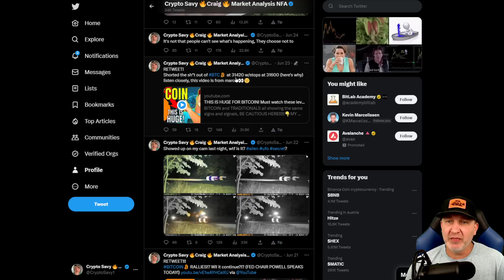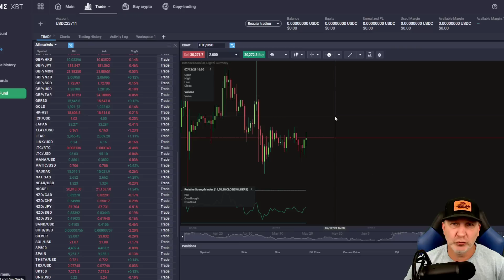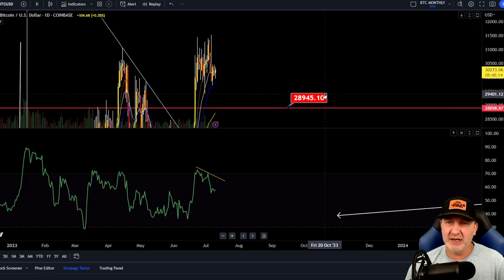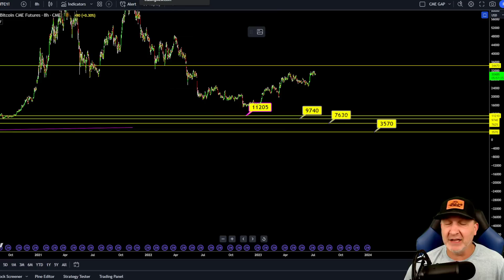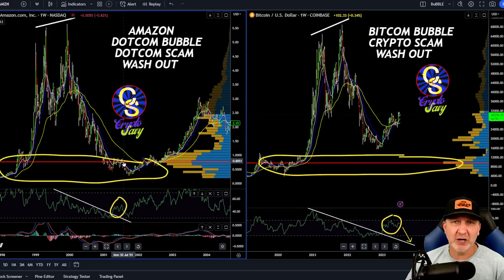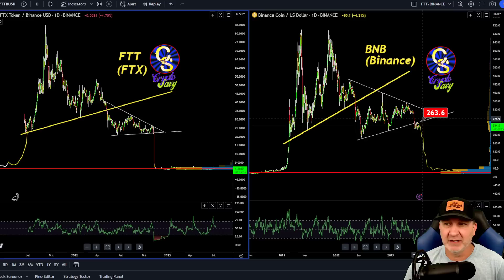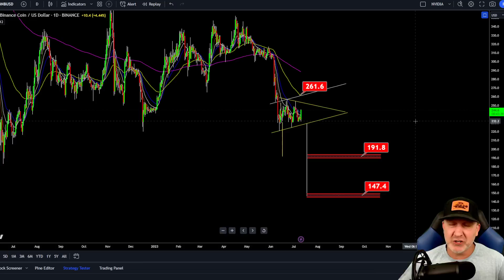HUGE BITCOIN MOVE COMING!!!! (which direction will it go!?)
THIS IS HUGE FOR BITCOIN and THE CRYPTO MARKET... (must see charts)